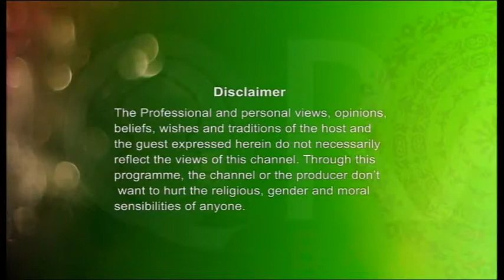Youth Hour with Ishaque Uddin. Topic: Strengthening Families 06042017 Part 1